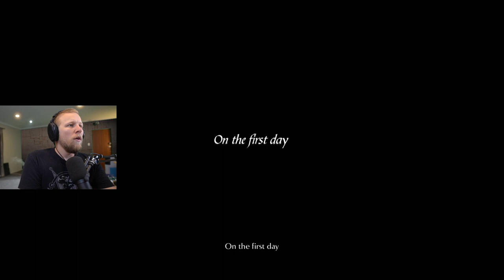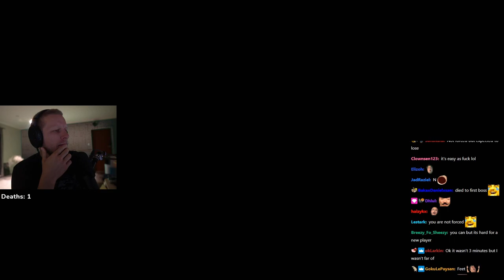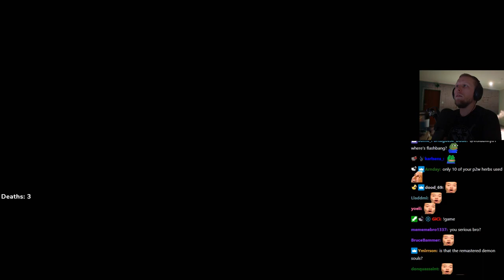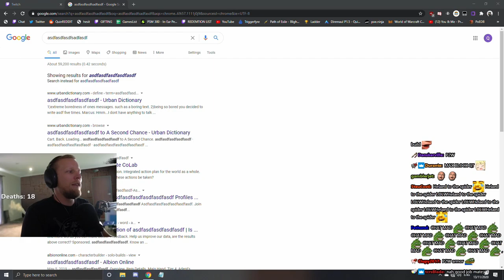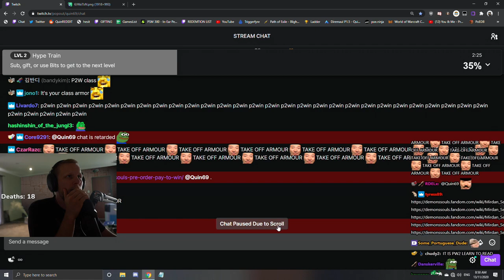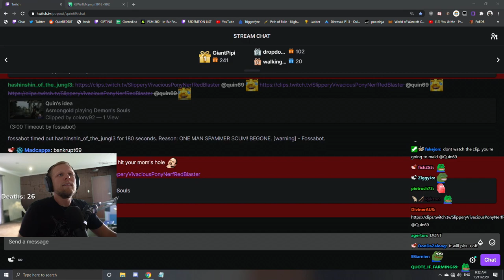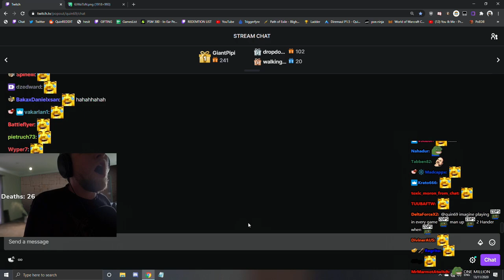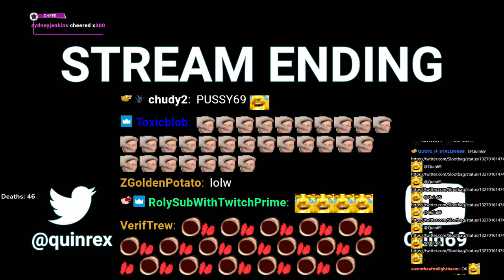Quin69 Plays Demon's Souls (PS5) - Part 1 (with Chat)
Original Title: BLIND DEMON SOULS ft. $2000 PS5 - THIS BETTER BE WORTH IT | BACKSEATERS WILL BE EXTERMINATED
Stream Duration: 8:47:17

General
Complete name : C:\Users\windowspc\Videos\QuinDemonsSouls1\quindemonsouls1-part2.mp4
Format : MPEG-4
Format profile : Base Media
Codec ID : isom (isom/iso2/avc1/mp41)
File size : 28.2 GiB
Duration : 8 h 14 min
Overall bit rate mode : Constant
Overall bit rate : 8 148 kb/s
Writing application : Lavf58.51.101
ID : 1
Format : AVC
Format/Info : Advanced Video Codec
Format profile : High@L4.2
Format settings : CABAC / 2 Ref Frames
Format settings, CABAC : Yes
Format settings, GOP : M=3, N=120
Codec ID : avc1
Codec ID/Info : Advanced Video Coding
Source duration : 8 h 14 min
Bit rate mode : Constant
Bit rate : 8 000 kb/s
Width : 1 920 pixels
Height : 1 080 pixels
Frame rate mode : Variable
Frame rate : 60.000 FPS
Minimum frame rate : 58.824 FPS
Maximum frame rate : 62.500 FPS
Color space : YUV
Bit depth : 8 bits
Scan type : Progressive
Bits/(Pixel*Frame) : 0.064
Stream size : 27.7 GiB (98%)
Source stream size : 27.7 GiB (98%)
Color range : Limited
Color primaries : BT.709
Transfer characteristics : BT.709
Matrix coefficients : BT.709
mdhd_Duration : 29686084
Codec configuration box : avcC
Audio
ID : 2
Format : AAC LC
Format/Info : Advanced Audio Codec Low Complexity
Codec ID : mp4a-40-2
Bit rate : 128 kb/s
Channel(s) : 2 channels
Channel layout : L R
Sampling rate : 48.0 kHz
Frame rate : 46.875 FPS (1024 SPF)
Compression mode : Lossy
Stream size : 455 MiB (2%)
Default : Yes
Alternate group : 1